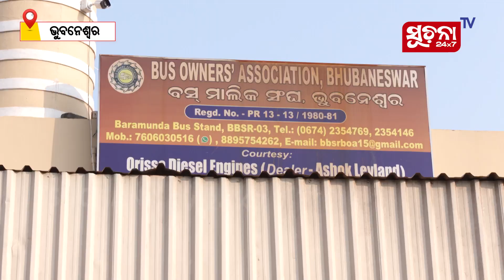ସରିଲା ମନ୍ତ୍ରୀଙ୍କ ସହ ବସ ମାଲିକ ସଂଘର ବୈଠକ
ଆଗକୁ ହେବନି ବସ ଧର୍ମଘଟ । ସ୍ୱାଭାବିକ ଭାବରେ ଚାଲିବ ବସ । ସରିଲା ମନ୍ତ୍ରୀଙ୍କ ସହ ବସ ମାଲିକ ସଂଘର ବୈଠକ । ଆଜି ଘରୋଇ ବସ ମାଲିକ ସଂଘ ସହ ପରିବହନ ମନ୍ତ୍ରୀଙ୍କ ଆଲୋଚନା ସଫଳ ହୋଇଛି ।ବ୍ଲକରୁ ଜିଲ୍ଲାକୁ ଲକ୍ଷ୍ମୀ ବସ ଗଡିବା ନେଇ ଦାବି ରଖିଛି ସଂଘ ।ସେମାନଙ୍କ ଦାବିକୁ ବିଚାର କରାଯାଉଛି ବୋଲି କହିଛନ୍ତି ପରିବହନ ମନ୍ତ୍ରୀ ଟୁକୁନି ସାହୁ  ।

Dear Viewers,